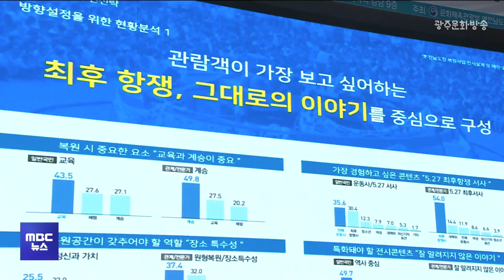옛 전남도청 내부, 5.18 재현 콘텐츠 구현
40여 년 전의 모습으로 복원하고 있는
옛 전남도청 내부 공간이
5.18 당시의 상황을 볼 수 있는
가상*실물 콘텐츠들로 채워집니다.

문화체육관광부 옛전남도청복원추진단은
오늘(28) 전일빌딩에서 착수보고회를 열고
도청 별관, 본관, 경찰국 등
6개 건물로 이어지는 전시 콘텐츠를 구상해
5.18 당시를 재현할 수 있는
열린 공간으로 복원하겠다고 밝혔습니다.

추진단은 오는 10월까지
전시 콘텐츠 설계를 모두 마치고
2025년 10월 말 공사 완료를